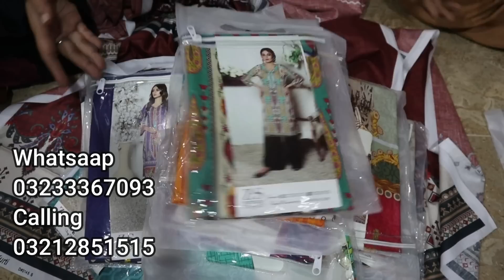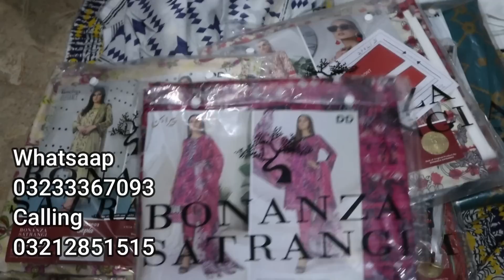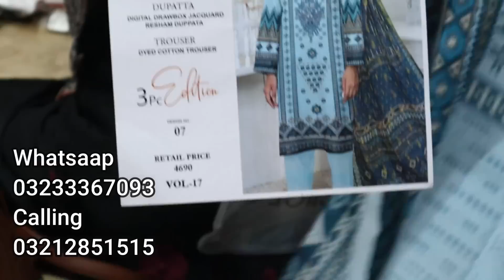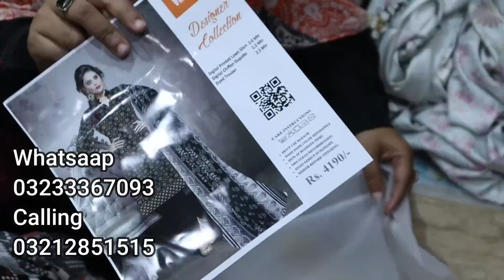100%Original Brand Clothing Wholesale😍70% Mega Sale/Khaadi/Binsaeed All verity Unstitched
100%Original Brand Clothing Wholesale😍70% Mega Sale/Khaadi/Binsaeed All verity Unstitched

Assalam o alaicom everyone,
Today's video is made from a wholesaler warehouse from Karachi, he is a big wholesaler from Karachi and always deals in wholesale only but now you can shop 1 and 2 psc from this shopkeeper for your convenience, he is giving you a mega sale offer of 70% off in all original brands and its all 100% original, you can buy Bin Saeed Hit article and hit code from this warehouse with lots of verity of many brands
give me suggestions for my YouTube channel

Details of shop
Whatsaap
Calling
Address
Rasheedabad,street no 3,Baldia town,Site Karachi

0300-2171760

ضروری انتباہ